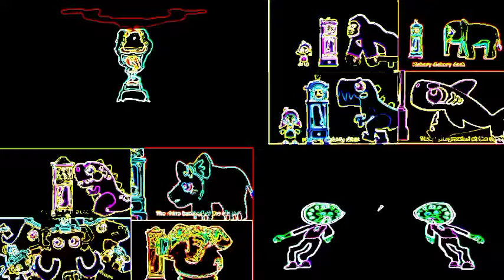THE HICKORY DICKORY DOCK PARTY CRASHER PARTY 12